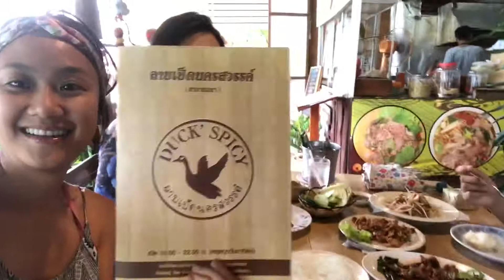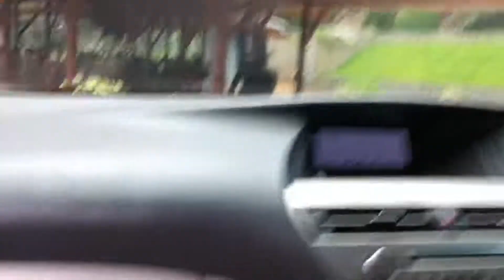20 September 2018